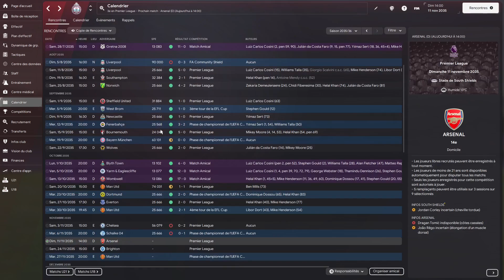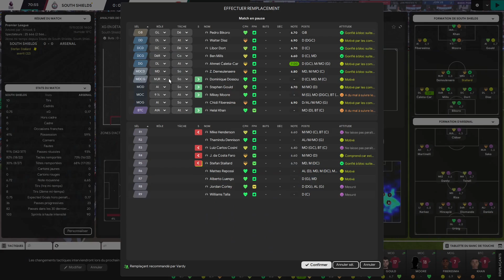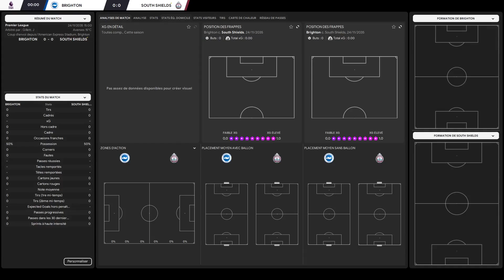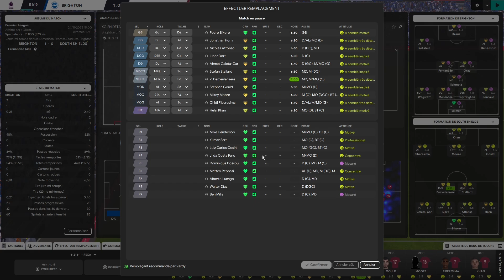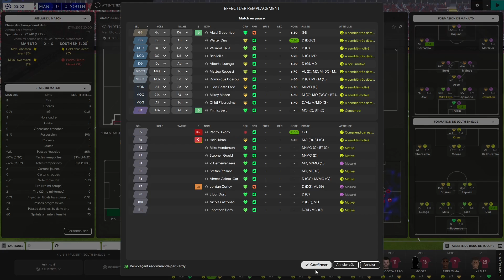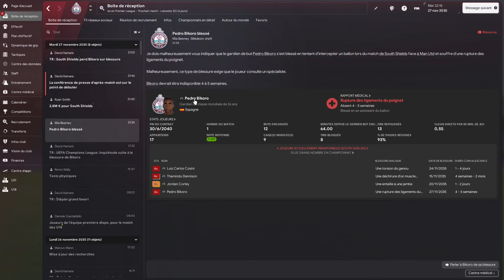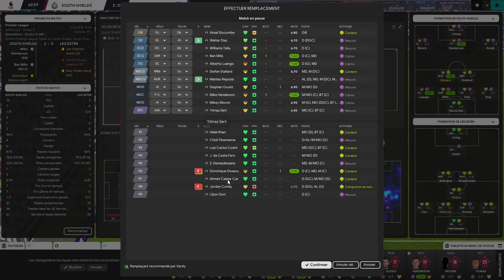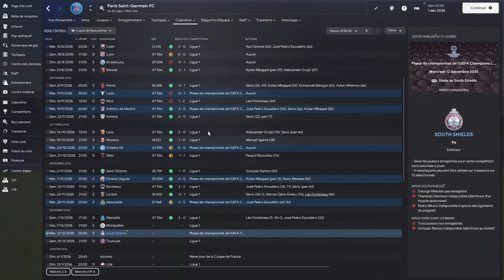ON PERD LA 1ÈRE PLACE | Épisode 187 | Saison 13 | Football Manager 2024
Si vous le souhaitez & que vous en avez les moyens, vous pouvez désormais devenir membre de la chaine

On se retrouve pour cette première partie sur FM24 avec South Shields FC, qui a accédé à la Vanarama National League North (6e division). - Épisode 187 Saison 13

Du côté de South Shields, après un début presque parfait, il faudra désormais éviter la spirale négative (2 défaites d’affilée) pour récupérer notre première place de Premier League.

0:00 Intro
1:00 Arsenal - 14e
7:31 Brighton - 11e
14:39 Manchester United - UCL
19:45 Leicester - 6e
26:00 Bilan